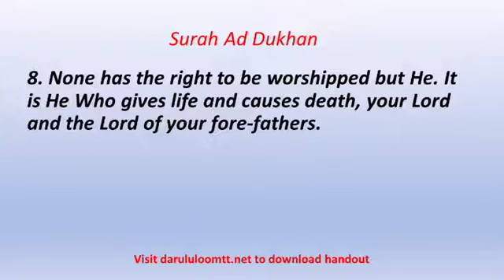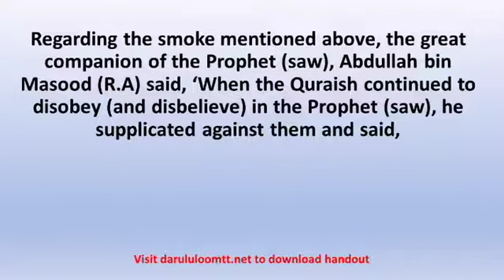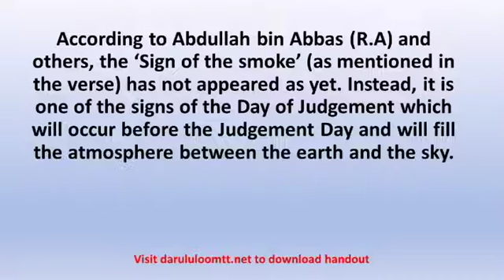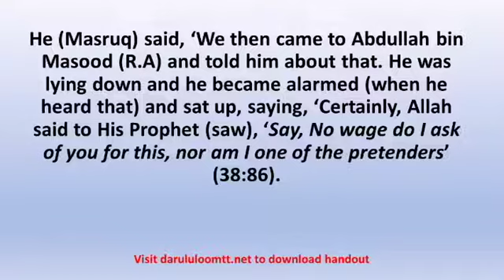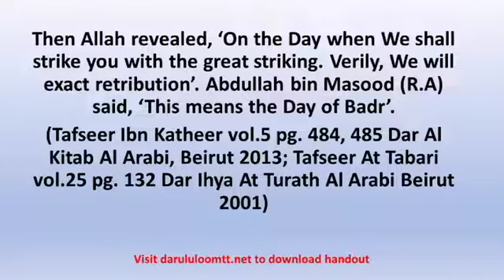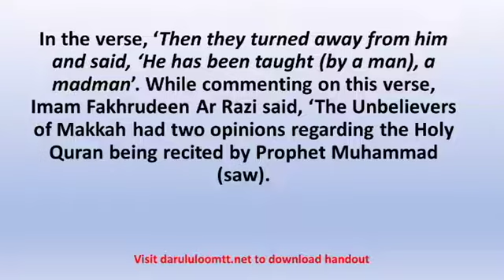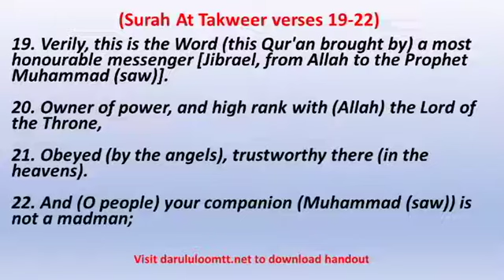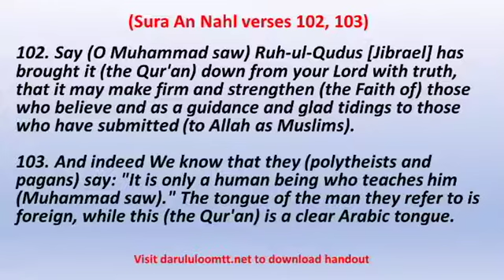Commentary (Tafseer) of Surah Ad Dukhan (Part 3): Mufti Waseem Khan (Hafizahullah)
Tafseer of the Holy Quraan by Mufti Waseem Khan (Hafizahullah) by Mufti Waseem Khan (Hafizahullah) on the 11th November 2020